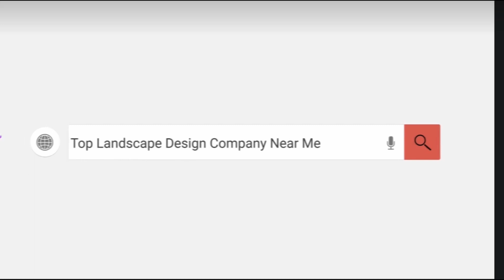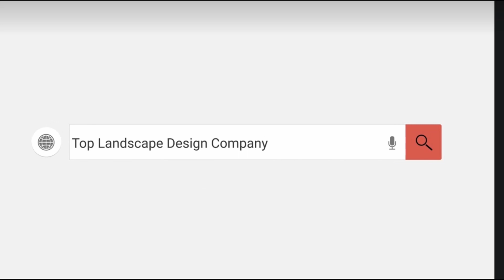Broome Final Video